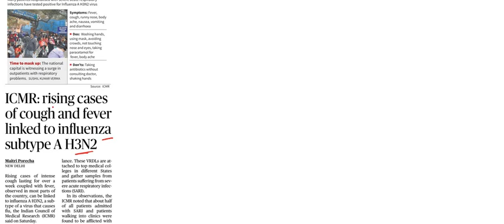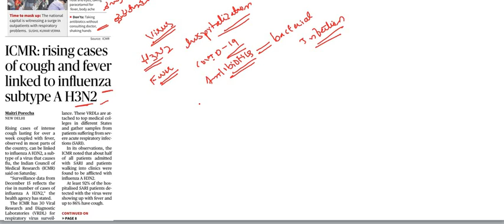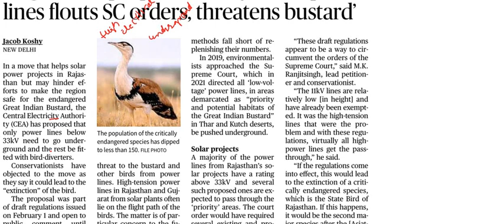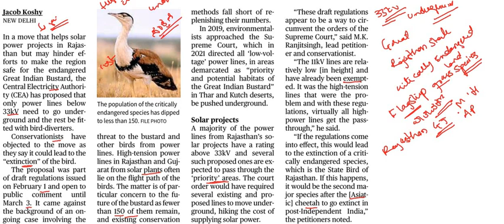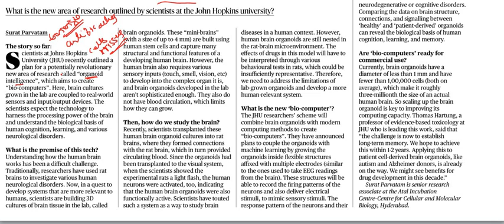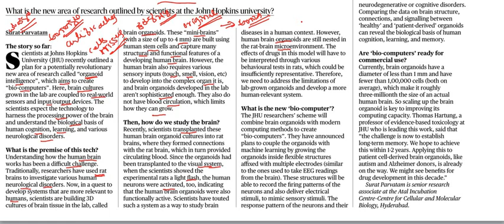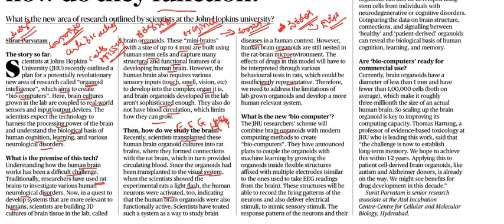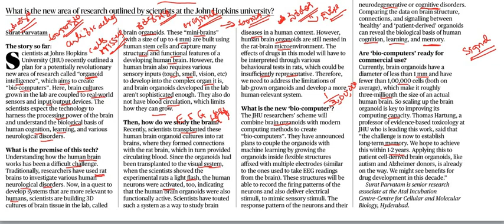Current Affairs 6th March|| The Hindu Newspaper Analysis || Editorial Analysis